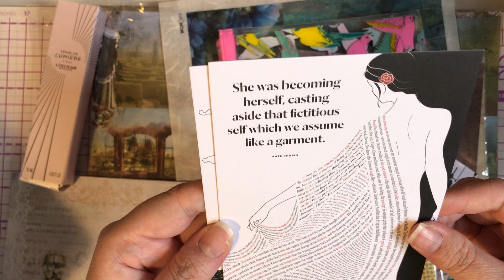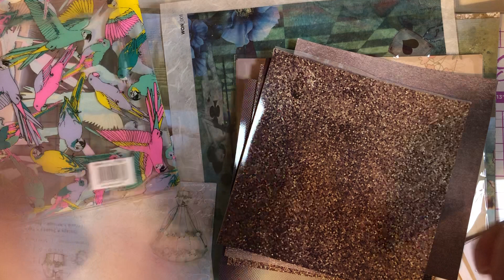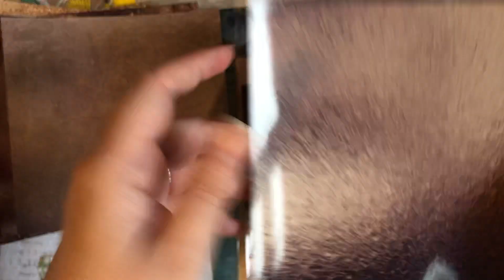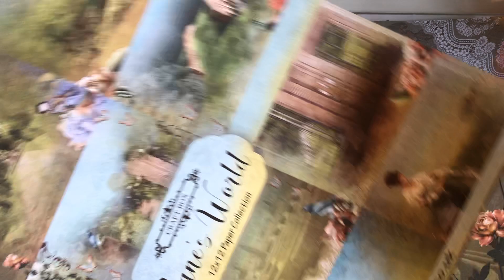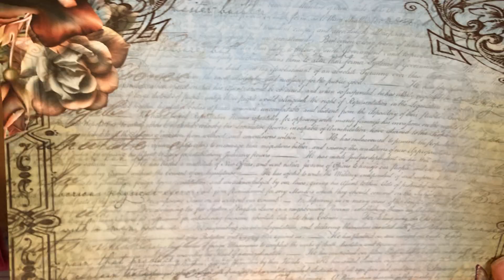Beautiful HappyMail from the lovely Anne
Thank you so much Anne for this beautiful HappyMail absolutely love it all. Please don’t feel you have to send me stuff lovely your letters are more than enough and very much appreciated so thank you. 💖

PSA - The content on this channel is made for adults only as I craft with very sharp tools and toxic glues.
So if your under 16 years old please find content more suitable for you as this is adults only and it is the parents and or guardians responsibility to know what their child or children are watching.